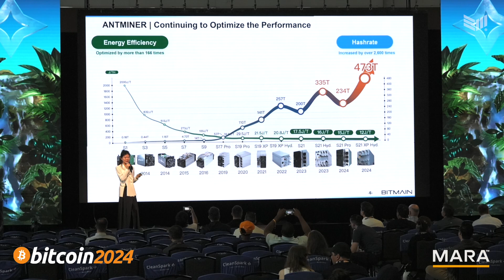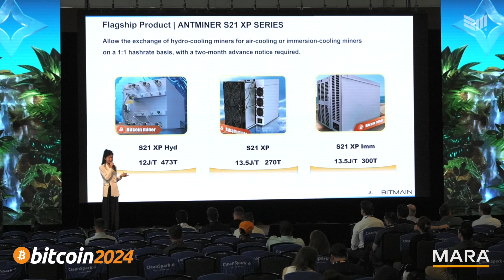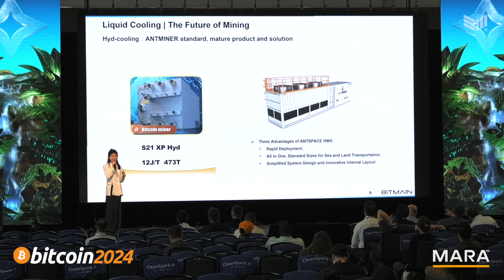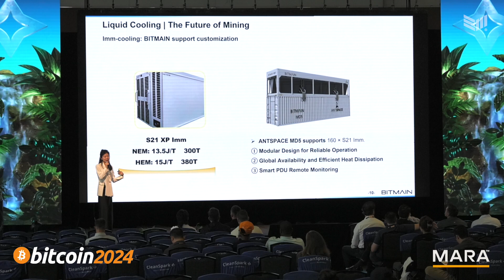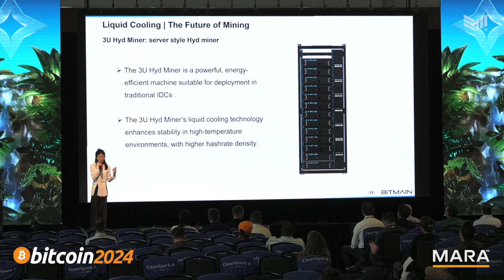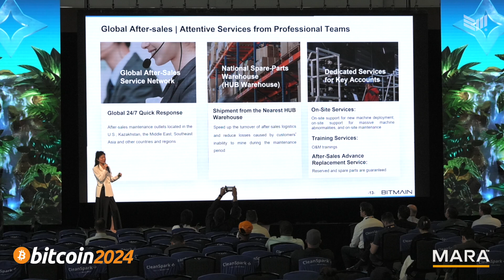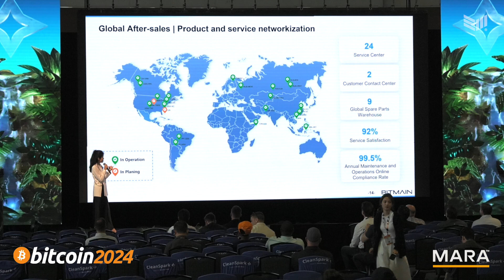Strategies For a New Era in Proof of Work Mining w/ Bitmain's Irene Gao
Discover Bitmain's comprehensive ecosystem, including global support networks, turnkey solutions, and innovative approaches to heat recycling. Whether you're a seasoned miner or new to the crypto space, this presentation offers valuable insights into the cutting-edge technologies shaping the future of Bitcoin mining. Don't miss this opportunity to stay ahead of the curve in the fast-paced world of cryptocurrency.

Speaker: Irene Gao - Bitmain

Chapters:
00:00:00 - Introduction to BTC Mining and Major Altcoin Mining
00:01:02 - The Advancements in Cooling Miners
00:02:13 - Hydrocooling Mining Miners and Solutions
00:03:11 - Energy Modes and Efficiency of S21 SPN
00:04:11 - Providing Better Cooling Solutions for Miners
00:05:03 - Heat Recycling Solutions for Mining
00:06:08 - Collecting Feedback and Providing Better Services
00:07:04 - On-site Services and Training for Mining Equipment
00:08:04 - Global Team and Fast Response